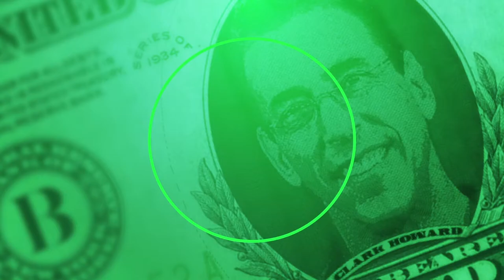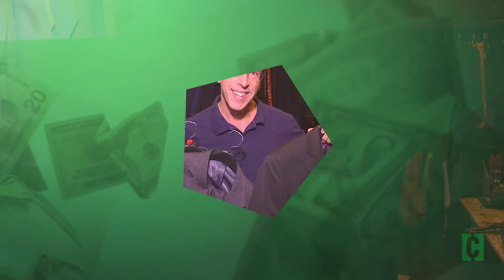Where Clark gets clothes for cheap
If you don't already know, Clark is cheap and one thing he definitely doesn't spend a ton on is clothing. He buys clothes for function not fashion and is able to avoid spending big bucks on the clothes he wears every day. Here's how he gets deals on clothing, from $5 polo shirts to $10 for a suit.